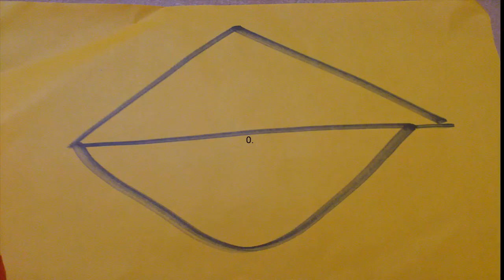como hacer piñata de angry birds / Manualidades con Mariel Picazo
Aprende como hacer una PIÑATA DE ANGRY BIRDS , el diseño es fácil de hacer.

MATERIALES
- GLOBO DEL NUMERO 9
- PERIODICO
- ENGRUDO
- HOJA BLANCA
- HOLA AMARILLA
- HOJA NEGRA
- PAPEL CHINA ROJA
- CUERDITA PARA COLGAR

Si intentas esta manualidad compártela conmigo eso me hará muy feliz.
Tienes un evento y quieres contratarme para hacer una manualidad, o quieres que imparta un taller puedes contactarme por correo.

Atenderé tu propuesta a la brevedad.

Si te interesa contactar conmigo para negocios, publicidad, mención de productos, patrocinios. Si eres una marca o tienes un negocio relacionado con las artes manuales y quieres darte a conocer por favor no dudes en hacerlo,
estaré muy contenta de ver tus propuestas y colaborar contigo